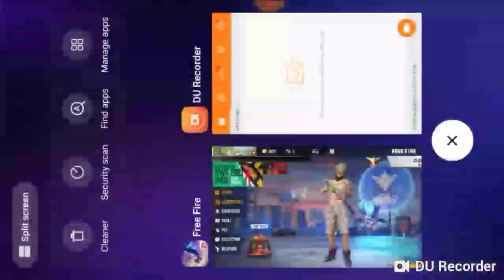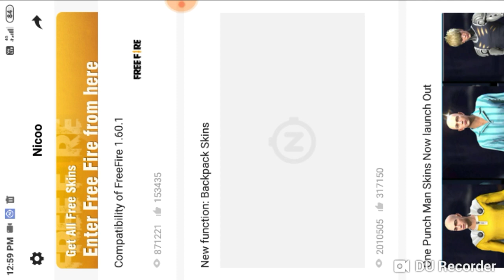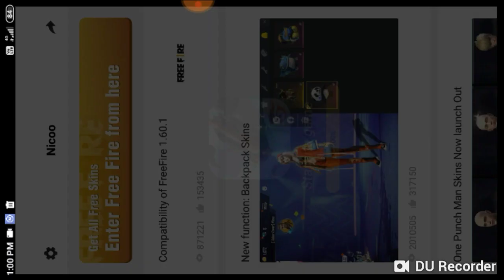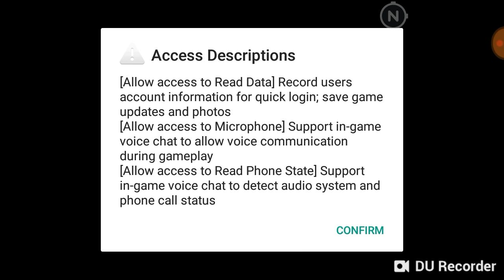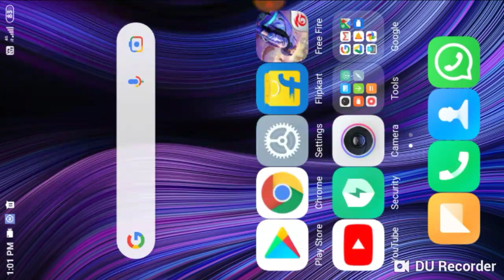CAN WE HECK FREE FIRE NEW UPDATE WITH HAPPY MOD? || HOW TO HECK FREE FIRE NEW UPDATE WITH HAPPY MOD?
Hi guys,
Welcome back to my channel and about today's video I've showed you the whole process in this video so you just need to watch till the end and make sure to like, share this video and also if you're new to my channel then make sure to subscribe to my channel and also click on the bell icon to be notified of my upcoming videos.